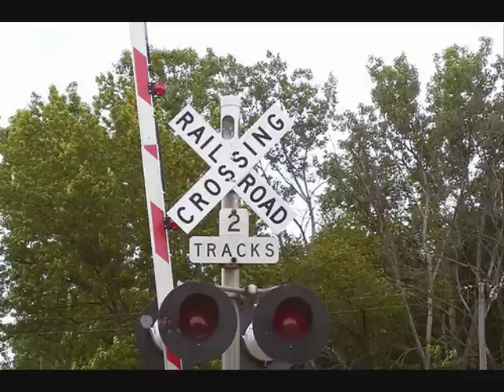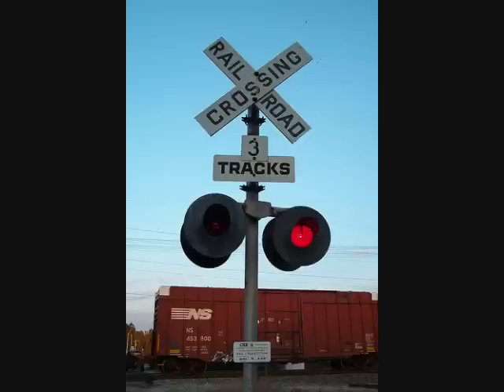Some Blues From Rod Piazza Love Doctor Along With Some Railroad Crossing Signals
Rod Piazza Love Doctor and some railroad crossing signals